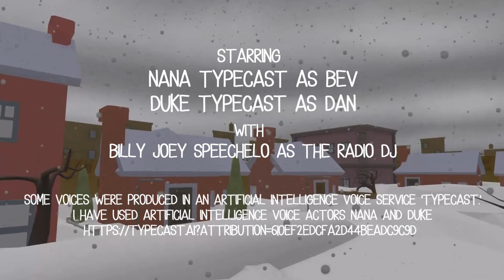Lead The Way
Dan admits defeat when a blizzard strikes Pigeontown.